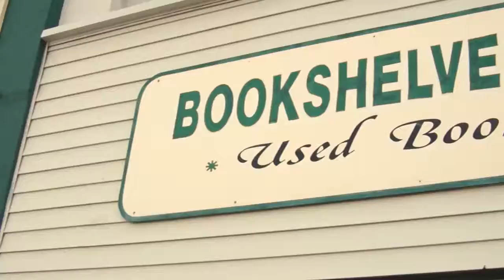Off the Shelves S2EP1 Dick Kimmel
A monthly music series featuring local Minnesota artists and bands. Shot on location at Bookshelves & Coffeecups in New UIm, Minnesota. The installment features Dick Kimmel.